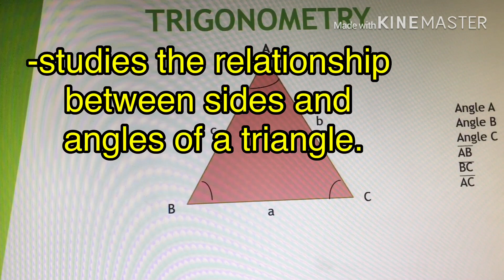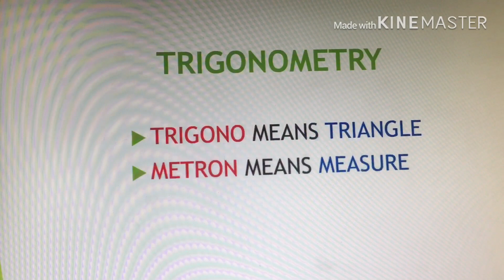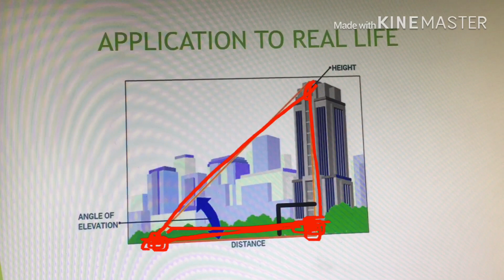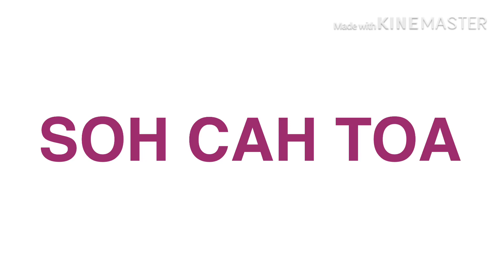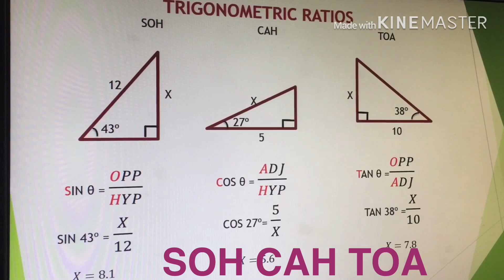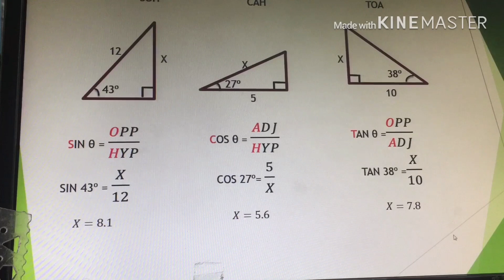Introduction to Trigonometry || Tagalog Version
Basic Trigonometric functions and trigonometric ratios introduction . SOH CAH TOA  is a mnemonics to help us remember the trigonometric ratios. If you want to learn please  watch until the end.